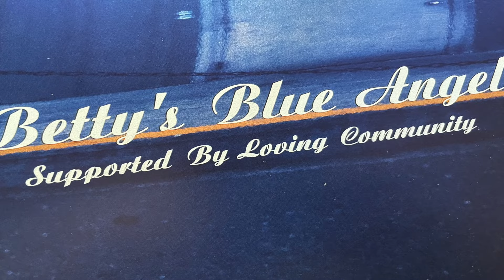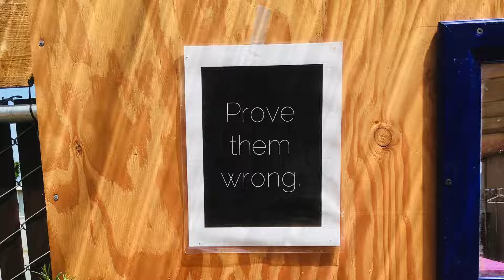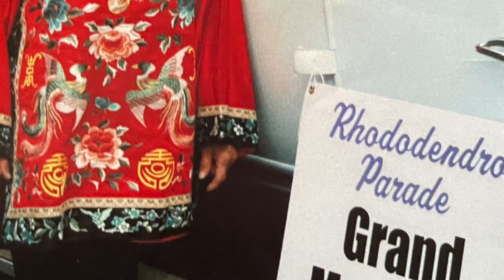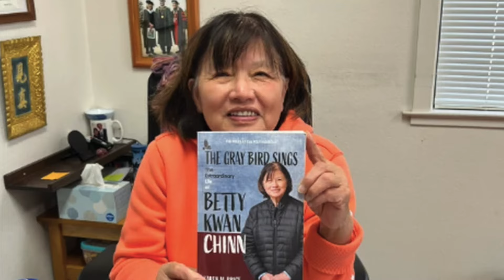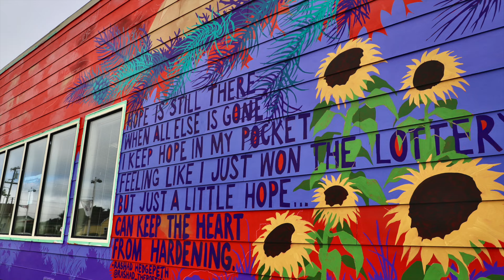Betty Kwan Chinn - Bridge Over Troubled Water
This video slideshow was inspired by the book "The Gray Bird Sings: The Extraordinary Life of Betty Kwan Chinn" by Karen M. Price (Arcata: The Press at Cal Poly Humboldt, 2023) and most of the images were provided by the author, Dr. Karen Price.

"When [Betty] arrived at the San Francisco airport...the music playing over the loudspeakers at the airport that day was unlike anything she had heard before, and the melody lodged within her; it was Simon and Garfunkel's 'Bridge Over Troubled Water.'" (Karen Price, The Gray Bird Sings, 85)

"Betty watched. Mister Rogers' Neighborhood and began to learn English" (Karen Price, The Gray Bird Sings, 85, 94)